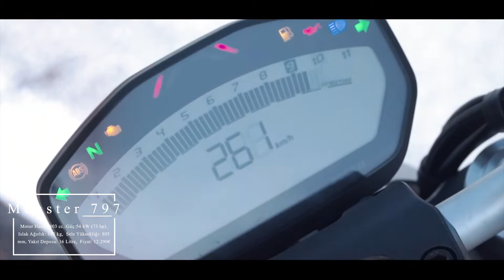Ducati Monster 797